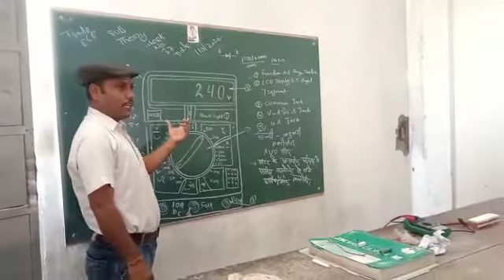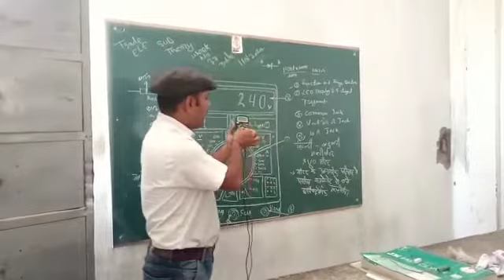बहुमापी का उपयोग